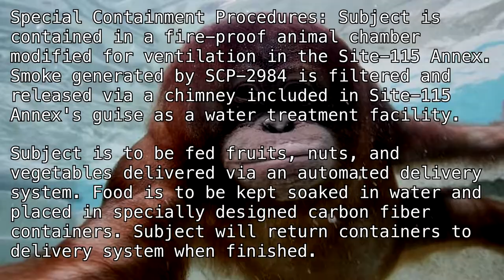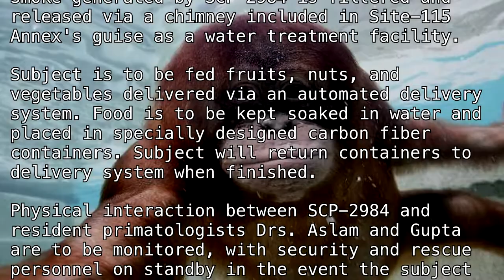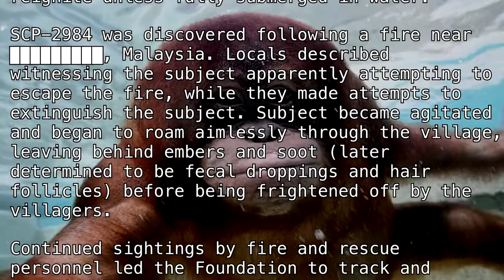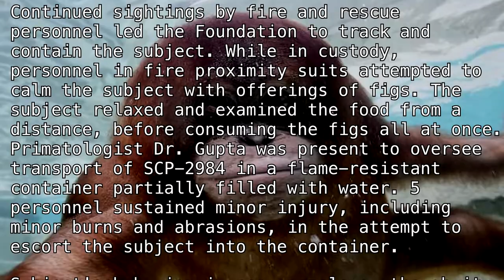SCP-2984 "Girl on Fire" [SCP Wikidot]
I could make a song reference.

Article by "AndarielHalo".